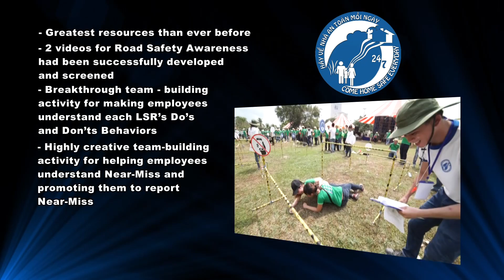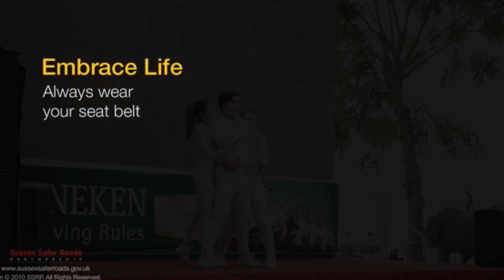Clip Event COME HOME SAFE EVERYDAY sua